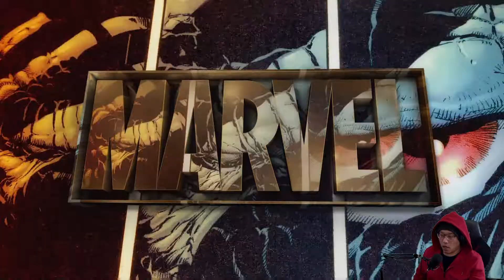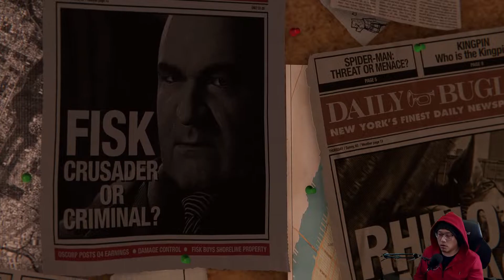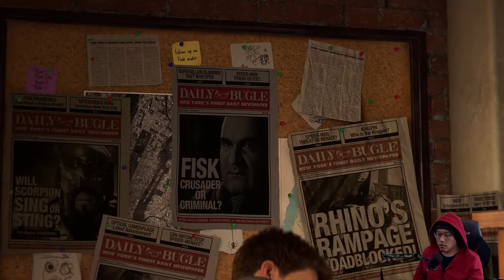Spider-Man Remastered. Finally came to Steam on to PC !! Let's play Spider-Man 01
It's here !! Spider-Man Remastered came to Steam on to PC !!
Heard many good about it so I decided to grab it.
Comments and gameplay. Enjoy !!